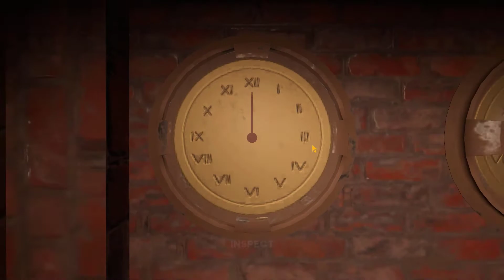TE PACYNKI SĄ DZIWNE! (i straszne...)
Resident Playtime, Poppy Evil, whatever.